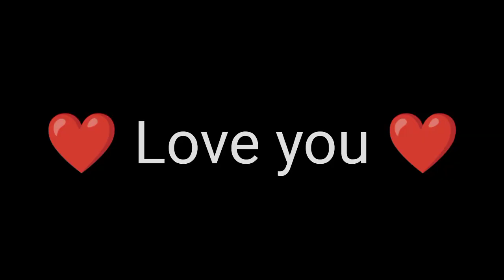FREE GUILD REWARD 🤑🤑🤑🤑IN FREE FIRE//FF rewards//@Jimbogaming364